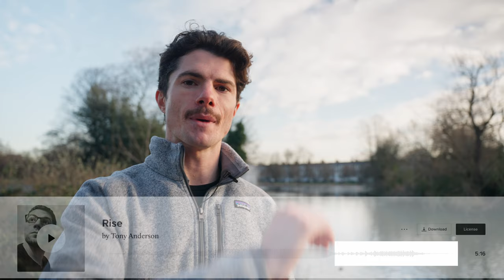How To: Make Your FIRST Travel Video (3 Easy Steps!)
Learn how to make awesome travel videos by following these 3 steps!

Get my Gear List (free PDF) with recommendations for beginners, intermediates and advanced,

Watch the 30 minute training 'The 7 Secrets To Cinematic Travel Videos'

Learn how to talk to camera with this One Page 'Cheat Sheet' PDF

Let me know your thoughts and if you have any questions in the comments below!